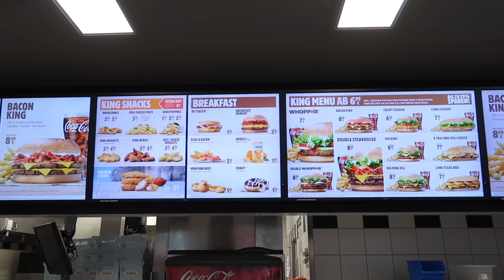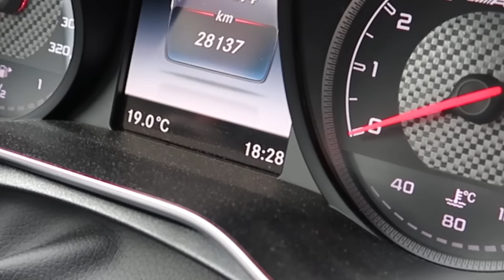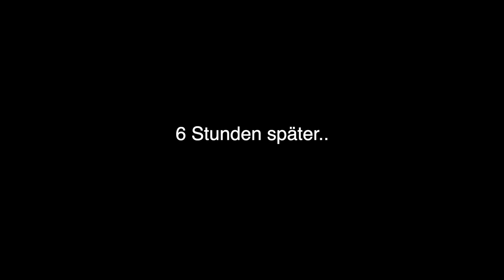24 STUNDEN NUR BURGER KING MYSTERY BOXEN ESSEN - CHALLENGE !!! | Kelvin und Marvin